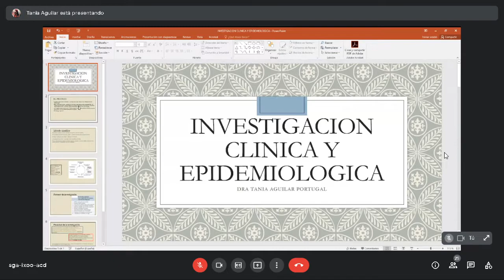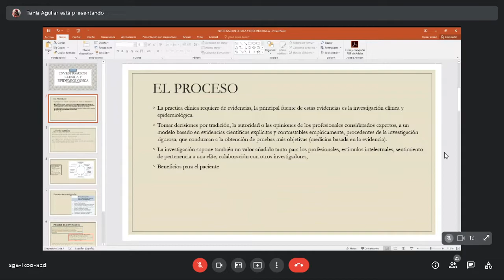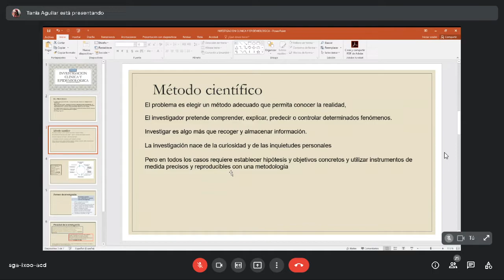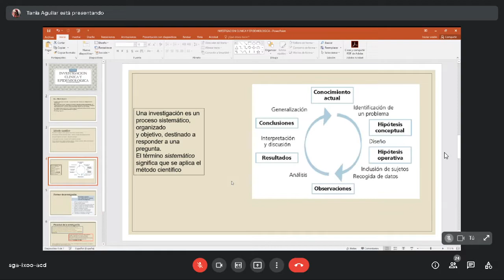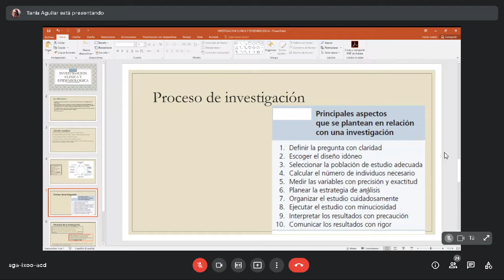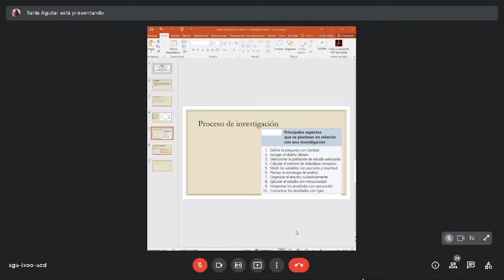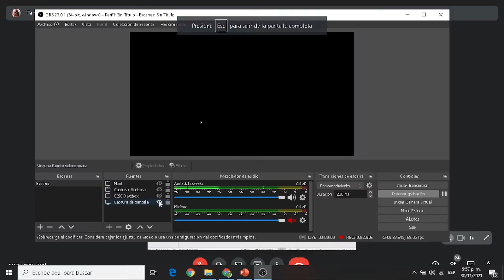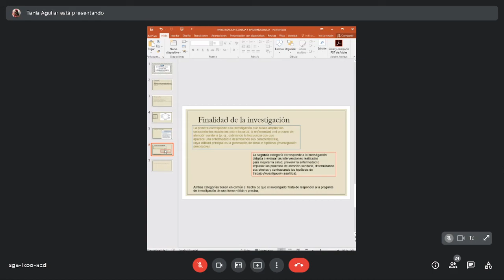Metodología de la Investigación (30-11): Investigación Clínica y Epidemiológica